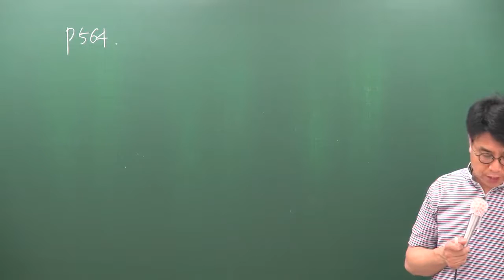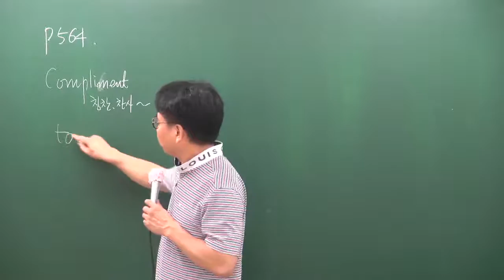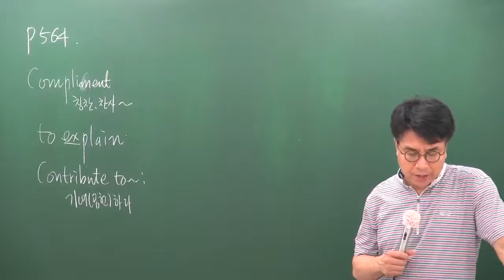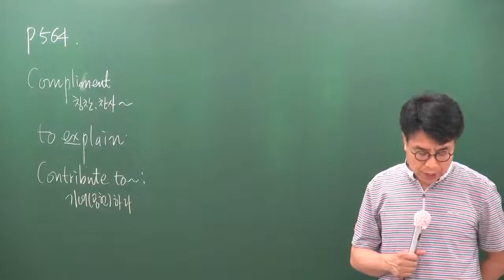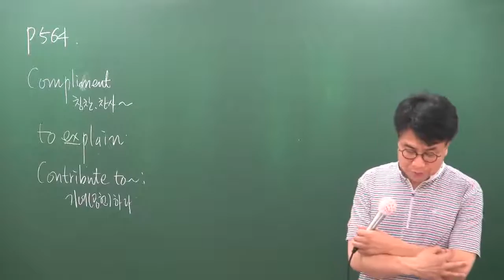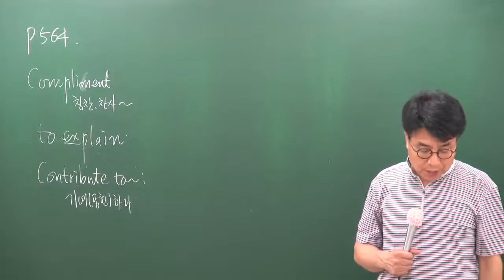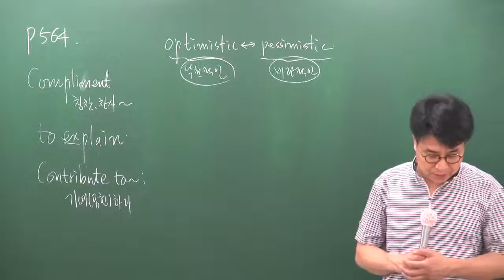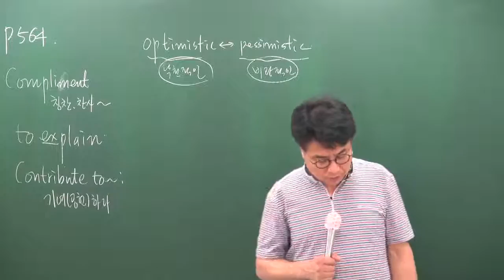[공전무] 공무원 시험대비 공무원 이론과정 영어 46강